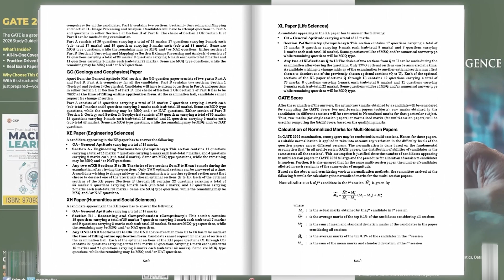GATE 2026 Data Science & AI Guide – Must-Have for Every Aspirant! | GKP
The GATE is a gateway to top PG programs and prestigious PSU jobs. Want to stand out from the crowd? The GATE 2026 Data Science & AI Study Guide is your ultimate prep companion!

What’s Inside?
1. All-in-One Coverage – Master General Aptitude, Engineering Mathematics, and Technical Section with ease.
2. Practice-Driven Learning – Exercises follow each topic, ensuring concept clarity and real exam readiness.
3. Real Exam Papers – Practice with solved papers from 2024 to 2025 and stay ahead of the curve.

Why Choose This Guide?
With its structured approach, in-depth explanations, and a wealth of practice material, this book ensures you’re not just prepared—you’re GATE-ready! Let’s make GATE 2026 your success story!